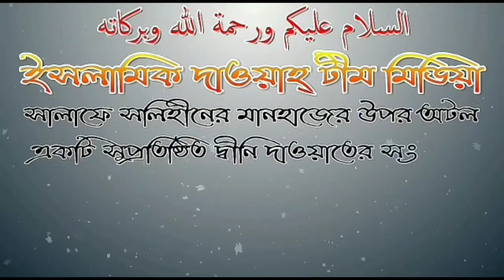বেনামাজিকে ছালাম না দিলে কি গুনাহগার হবো? আলোচনায় শায়েখ জাহিদ আল মাদানী